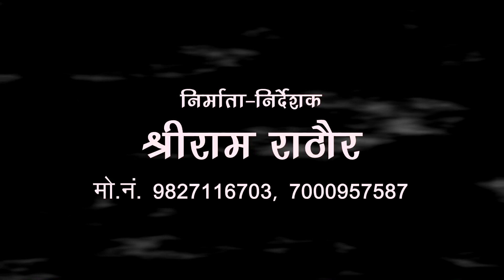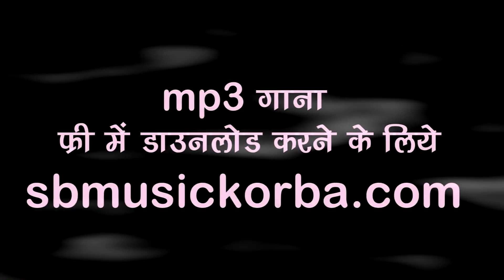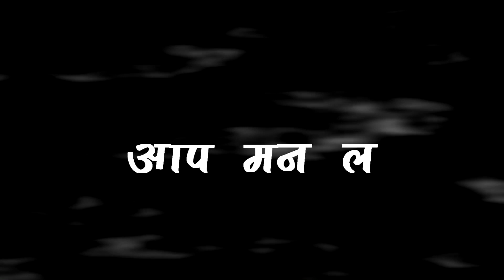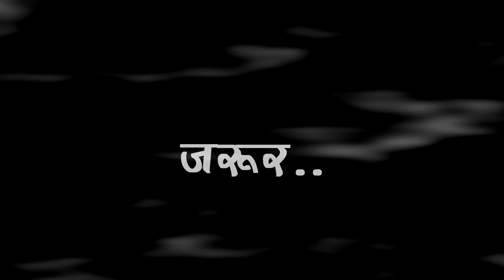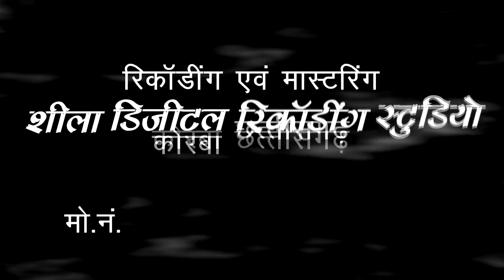नयन दास रात्रे | पंथी गीत | ये जिनगी के नइये भरोसा बबा | chhattisgarhi satnam bhajan cg panthi song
नयन दास रात्रे | पंथी गीत | कोन देशन ले आये बाबा जोगी | chhattisgarhi satnam bhajan cg panthi song
Song : ye jingi ke naiye bharosa baba
गीत :  ये जिनगी के नइये भरोसा बबा
Album : manav mukti gyan
एल्बम : मानव मुक्ति ज्ञान
Male Singer : nayan das ratre
गायक : नयन दास रात्रे
Female Singer : sunita sahu
गायिका : सुनीता साहू
Lyrics :  nayan das ratre
गीतकार : नयन दास रात्रे
Music Director : nayan das ratre
संगीतकार : नयन दास रात्रे
Producer : Shri Ram Rathore
निर्माता : श्रीराम राठौर
Director : Shri Ram Rathore
निर्देशक : श्रीराम राठौर
Music Arranger : Suraj Mahanand, Jagjit Sing Babby, Siraz Khan, Tarakant Panda, Prafull Behra, Santosh kurrey ( baherdiha )
संगीत संयोजन : सूरज महानंद , जगजीत सिंग बब्बी , सिराज खान, ताराकांत पंडा, प्रफुल्ल बेहरा, संतोष कुर्रे (बहेराडीहा )
Language: Chhattisgarhi
भाषा : छत्तीसगढ़ी
Genre : satnam bhajan panthi geet
शैली/ विधा : सतनाम भजन, पंथी गीत
Recordist : Nanki ji
रिकॉडिस्ट : ननकीजी
सर्वाधिकार सुरक्षित है : एस.बी.म्यूजिक इंटरटेनमेंट्स छत्तीसगढ़, भारत

satnam sena, santoshi pur,sahedra mata, guru rudra kumar, vijay guru, .